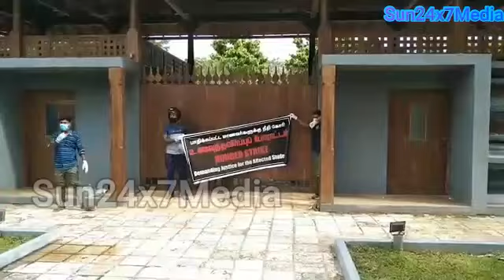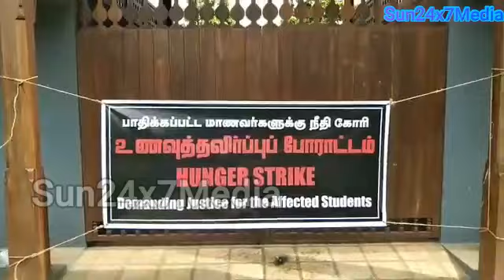யாழ்.பல்கலைக்கழகத்தில் வகுப்புத் தடை. விசாரணைகளில் துணைவேந்தர் பாரபட்சம் மாணவர்கள் போராட்டம்.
யாழ்.பல்கலைக்கழகத்தில் வகுப்புத் தடை விதிக்கப்பட்ட மாணவர்கள், உணவு தவிர்ப்புப் போராட்டமொன்றை இன்று (திங்கட்கிழமை) முன்னெடுத்துள்ளனர்.

குறித்த உணவு தவிர்ப்புப் போராட்டம், யாழ்.பல்கலைக்கழக பரமேஸ்வரர் ஆலய நுழைவாயிலில் முன்னெடுக்கப்பட்டுள்ளது.

இந்த போராட்டத்தில் ஈடுபட்ட மாணவர்கள், தங்களுக்கு விதிக்கப்பட்ட வகுப்புத் தடையை நீக்குமாறு வலியுறுத்தினர்.

இதன்போது சம்பவ இடத்திற்கு வருகைதந்த கோப்பாய் பொலிஸார் போராட்டத்தை கைவிடுமாறும், இந்த விடயத்தை உயர் அதிகரிகளின் கவனத்திற்கு தெரியப்படுத்துவதாகவும் மாணவர்களிடம் கேட்டுக்கொண்டனர்.

எனினும் பொலிஸாரின் கருத்துக்களை ஏற்றுக்கொள்ளாத மாணவர்கள், தொடர்ந்து தமது போராட்டத்தை முன்னெடுத்துள்ளனர்.